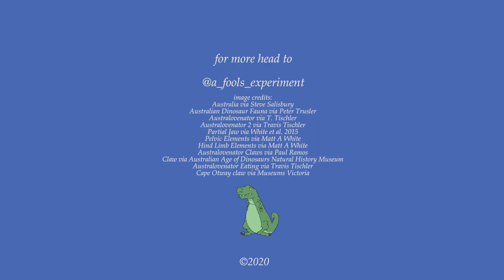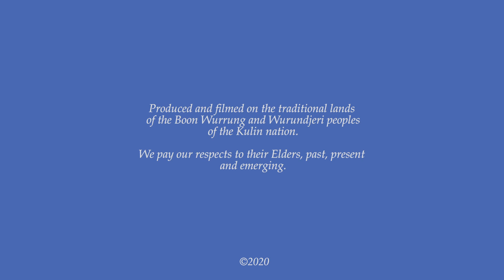AFE in Iso (Episode 31): Australovenator, the Sickle-Bladed Maniac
Australovenator: the Sickle-Bladed Maniac

In this episode, palaeontologist Ben Francischelli is travelling to the late Cretaceous of Australia, when the continent was still connected to Antarctica. The landmass was ruled by those "terrible-lizards" and at the top of the food-chain, a sadistic predator...

Nick-named the "Cheetah of the Cretaceous", Australovenator was one the largest carnivorous dinosaurs that ever existed in Australia. With three gigantic scythe-like claws on the end of its hands, it was Australia's answer to the "raptor".

Join palaeontologist Ben Francischelli, as he gives you the scoop on this Sickle Bladed Maniac!